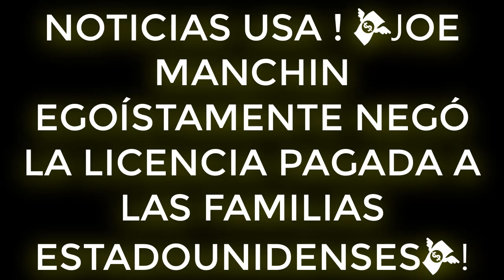NOTICIAS USA ! 💸JOE MANCHIN EGOÍSTAMENTE NEGÓ LA LICENCIA PAGADA A LAS FAMILIAS ESTADOUNIDENSES💸!